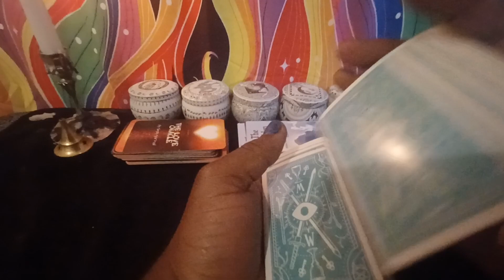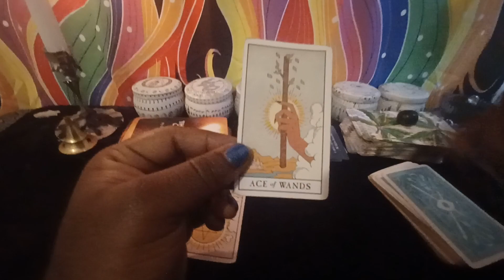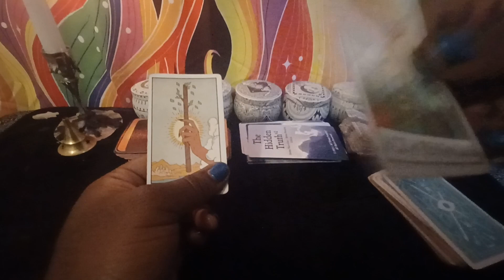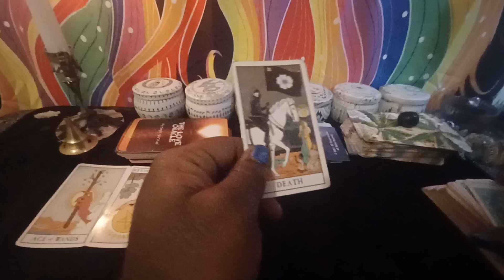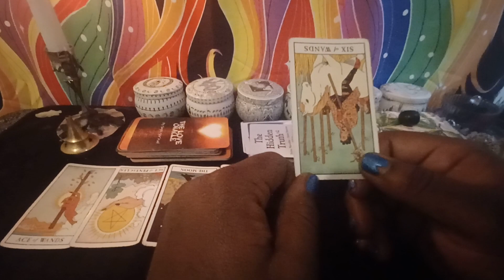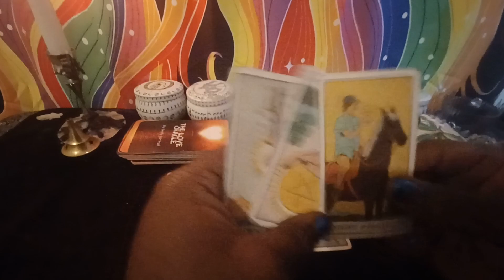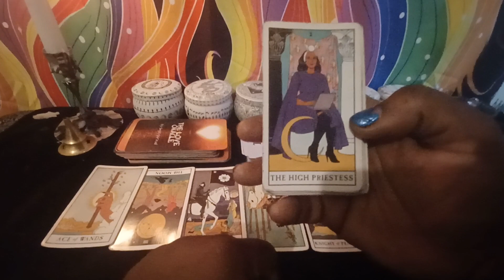Chris Cuomo Tarot Reading